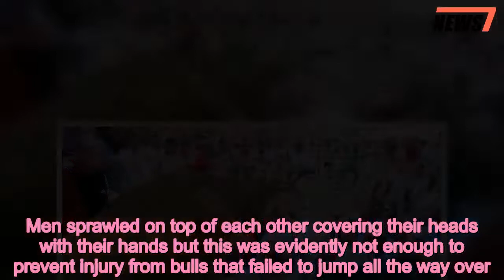Injuries at Running of Bulls as runners form human hurdle for animals - 247 news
Four,injured,Running,Bulls,runners,form,human,hurdle,animals
 Four people were injured on the third day of the Running of the Bulls in Pamplona, as dozens of runners formed pile of bodies for the raging animals to jump over..   Men sprawled on top of each other covering their heads with their hands but this was evidently not enough to prevent injury from bulls that failed to jump all the way over..   Share this article   Share   The four runners were sent to hospital after being knocked over or falling down during the annual San Fermin festival on Monday.Tomas Belzunegui, a spokesman for Navarra's provincial hospital, said two of those hurt suffered head injuries while the others were severely bruised.  . The animals broke up in two separate groups in a race that lasted a mere two minutes and 33 seconds.Falls or trampling by the bulls cause most injuries. Some runners are occasionally gored along the 930-yard (850m) route, immortalised in Ernest Hemingway's 1926 novel 'The Sun Also Rises..  .Hundreds of people participate in the running of the bulls every morning for eight days of the festival. Last year more than 17,000 people took part, with 64 injured, seven of them gored.. Along the way they'd try to speed the process up by hurrying the bulls using fear and excitement.